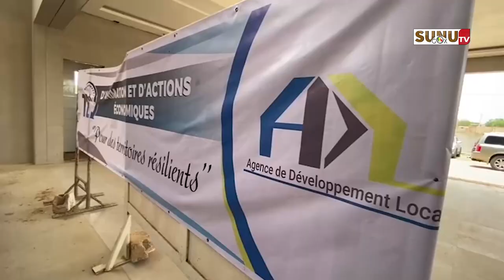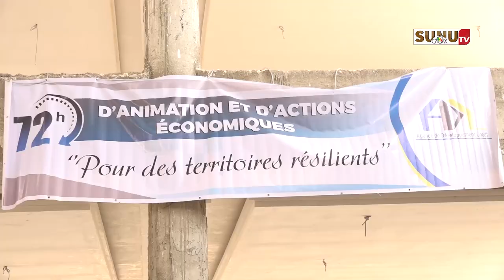un daara, une boulangerie et un champ du savoir”: Abdoulaye NDAO matérialise la vision de Macky sall